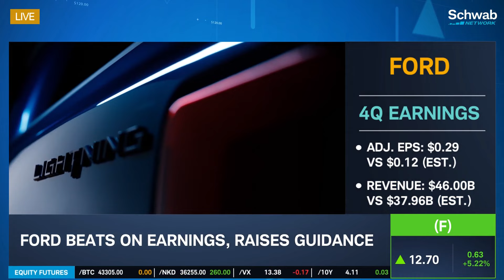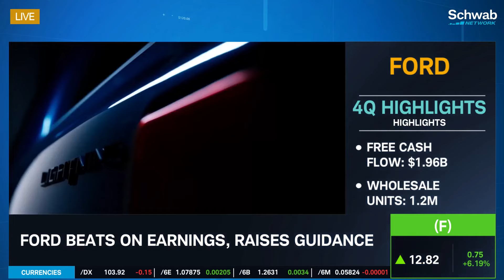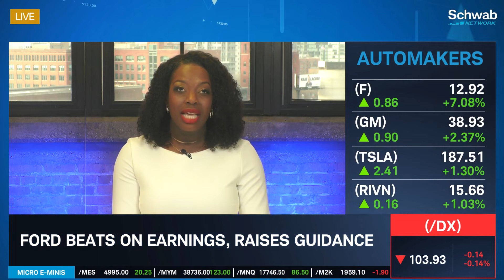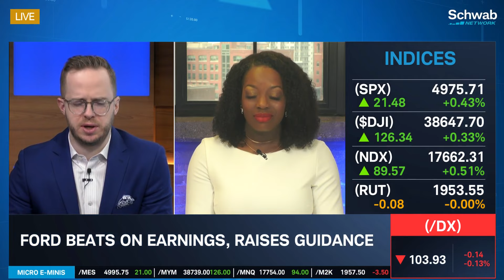Ford (F) Stock Up On Earnings Beat & Revenue Guidance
Ford (F) beats on earnings and raises guidance. Its 4Q adjusted EPS came in at $0.29 versus an estimated $0.12 and revenue came in at $46.00B versus an estimated $37.96B. Renita Young weighs in on this story. Tune in to find out more about the stock market today.